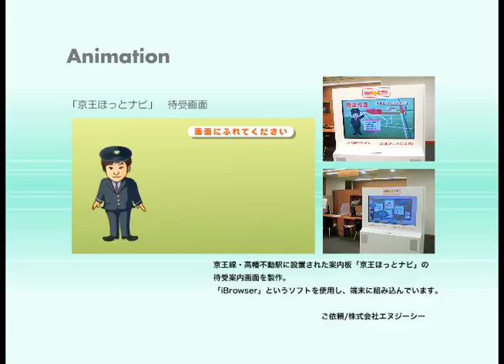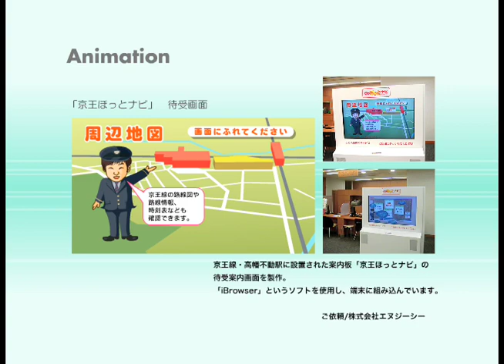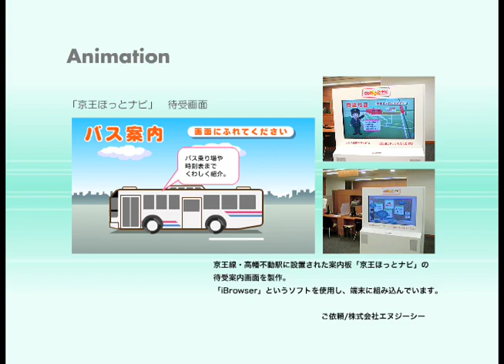作品制作例/アニメ＆デザインショウリール（〜2007）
従来制作したアニメやキャラクターデザインのショウリールです。